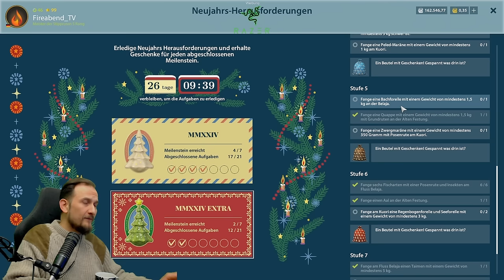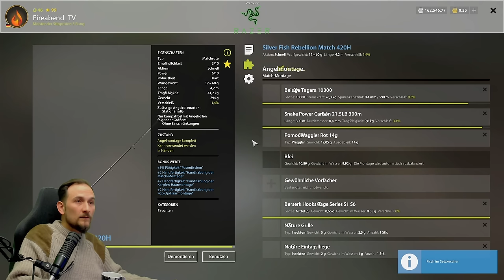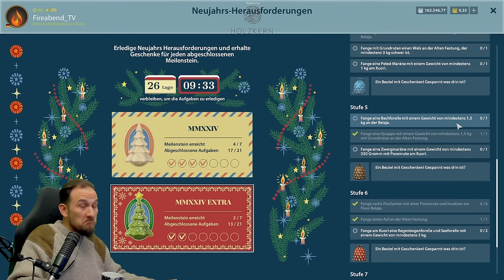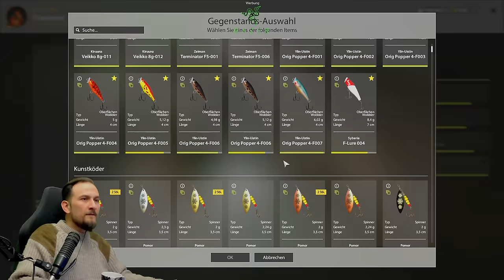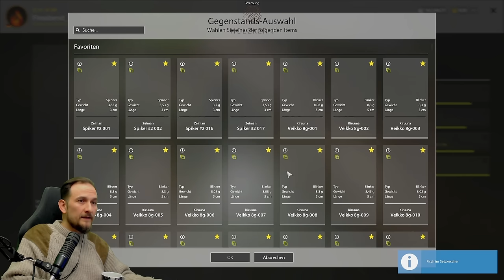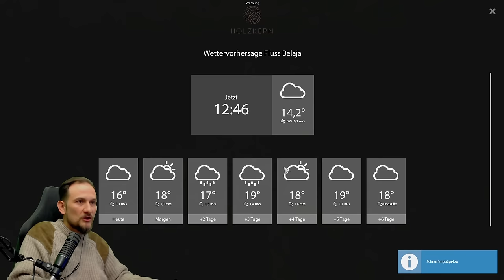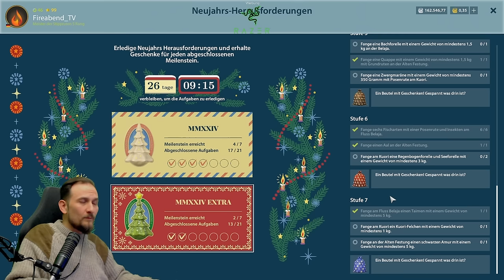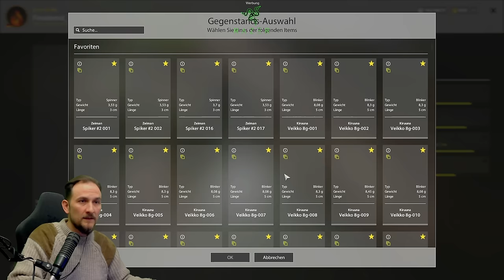Russian Fishing 4 - Belaja - Neujahrs Herausforderungen, Spots, Köder, Setup alle Infos